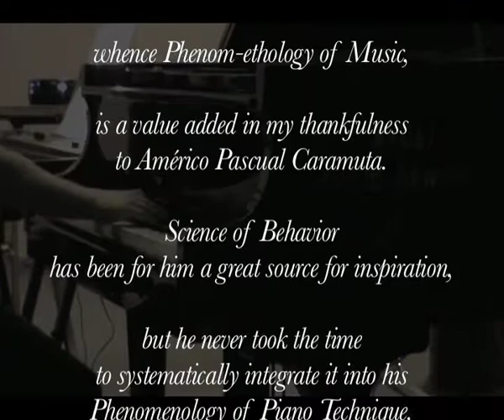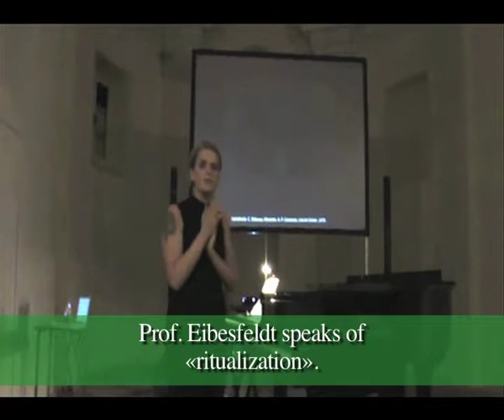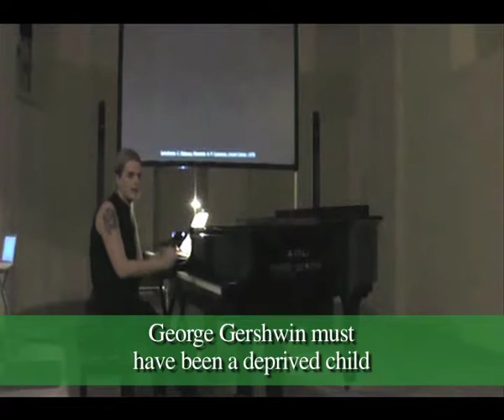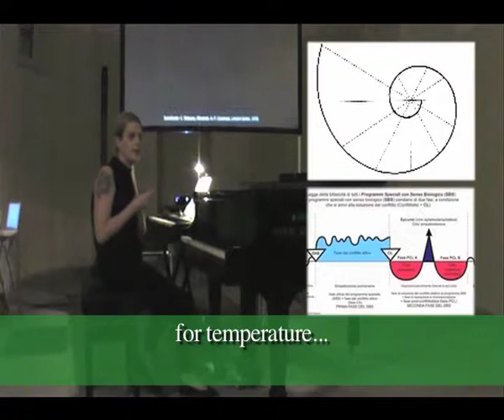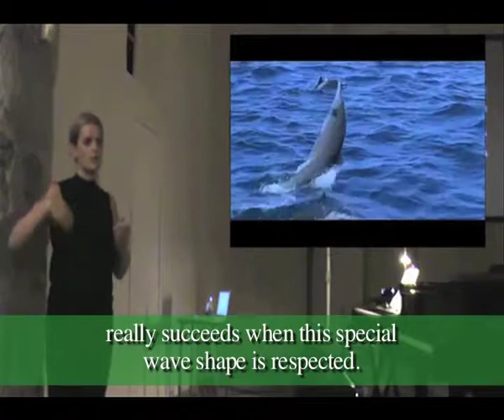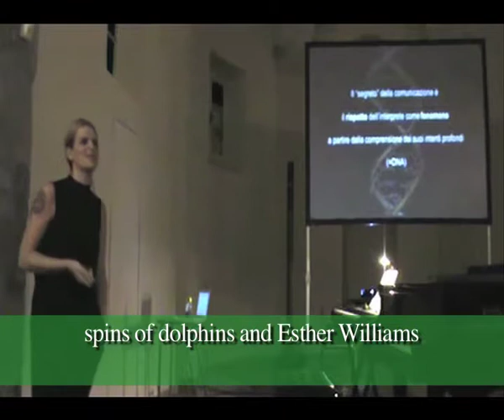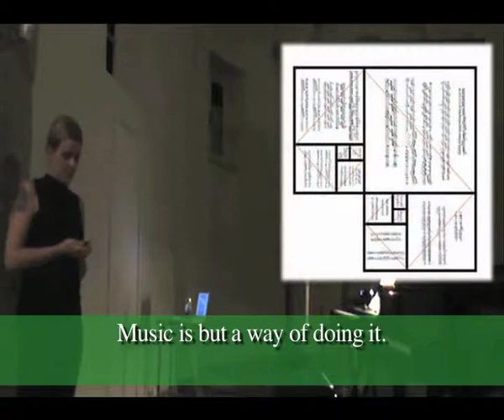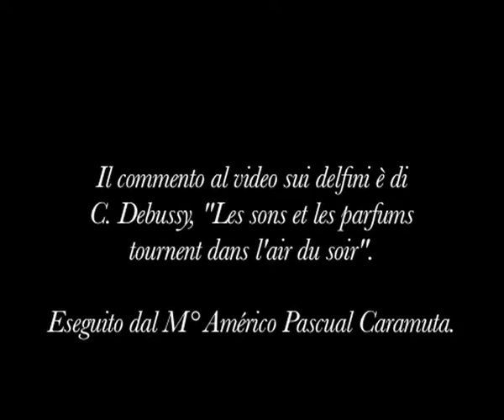Phenomethology of Music - Piano Lecture 2013 - English subtitles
Piano-lecture at the S. Francesco Auditorium, Bardi, Italy, 7th of September 2013.
Giovanna Conti, lecture and piano I
Claudio Cirelli, piano II

"When breaking the dams of the so-called "science", all knowledges and insights can spread out, allowing new connections between fantastic and scientific methods.
In this new work, Giovanna links the teachings of his father, Beniamino Conti - «If you really want to understand how things work, never forget that we live within a magnetic field» - with the German New Medicine, the heritage of Caramuta and her own musical experience. And there's also a walk among the stars..."

(Giuseppe Sartori, preface to Giovanna Conti's "Phenomethology of Music. Man and His Archaic Melody: A Phenomenon Within Phenomena", Azzali Editori, 2013 - English version)

Giovanna Conti is the spiritual heir of Caramuta and worked for several years together with Dr. Hamer. She has published two books in English language, as the result of her research:
The Biological Meaning of Music From the Point of View of the Germanic New Medicine, "Amici di Dirk Verlag", NO, 2009 (English language);
Phenomethology of Music. Man and His Archaic Melody: A Phenomenon Within Phenomena, Ed. Azzali, IT, 2013 (Italian language).